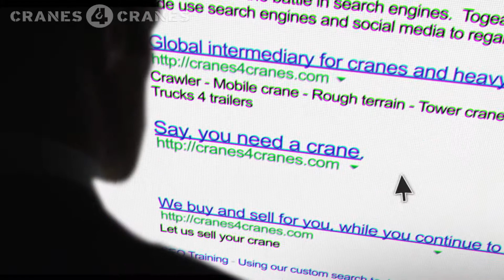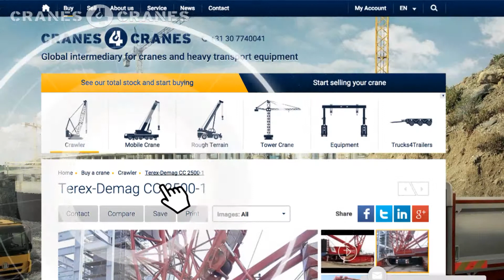Cranes4cranes video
Cranes4cranes video by Live Media Brussels together with ddk.nl